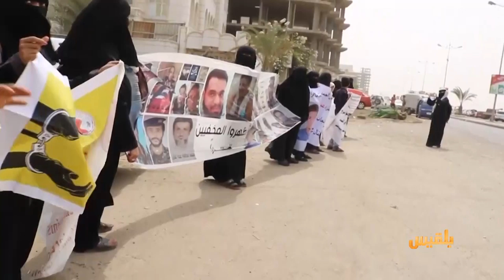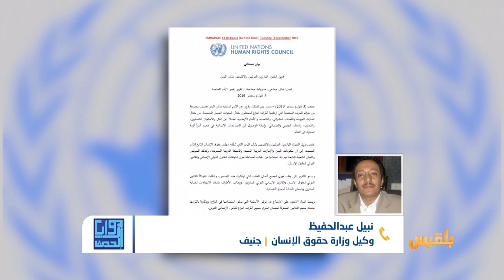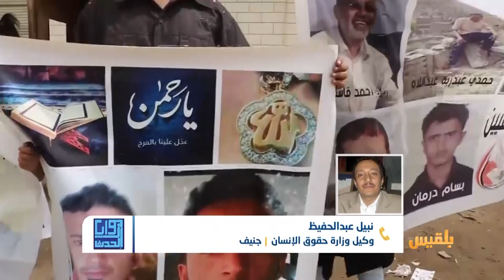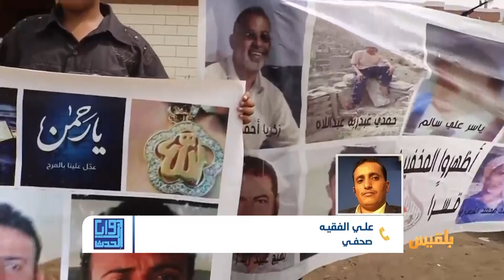زوايا الحدث | الأمم المتحدة تعتزم تجديد فترة فريق الخبراء الدوليين والحكومة اليمنية تعترض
-ما هي أبعاد رفض الحكومة التمديد لولاية فريق الخبراء الدوليين ؟
- وماذا يمكن أن تقدم الأمم المتحدة للضغط من اجل إيقاف الانتهاكات؟
تقديم: سامي السامعي